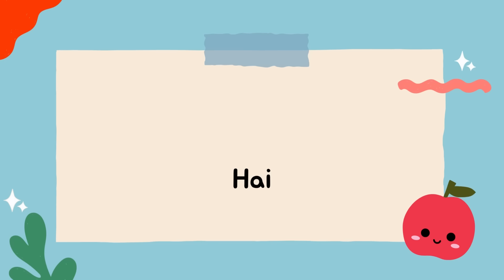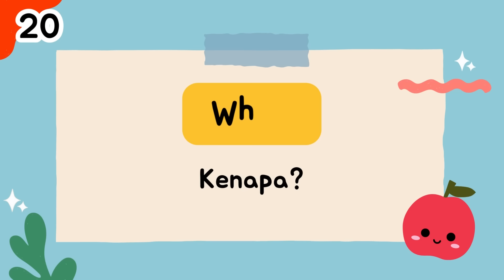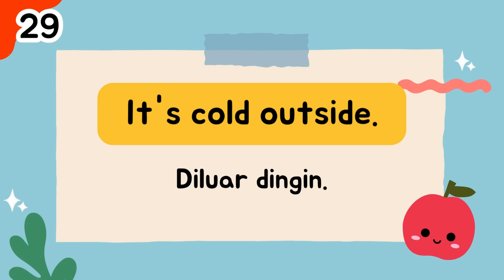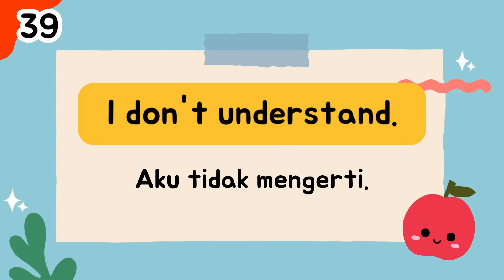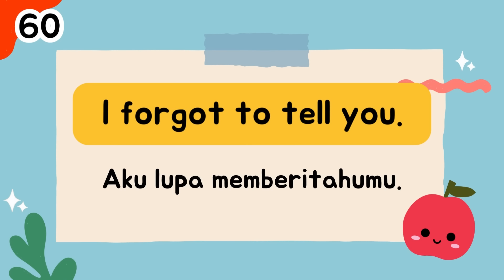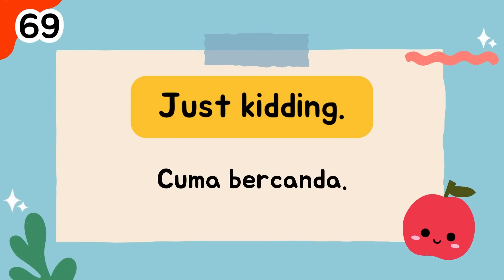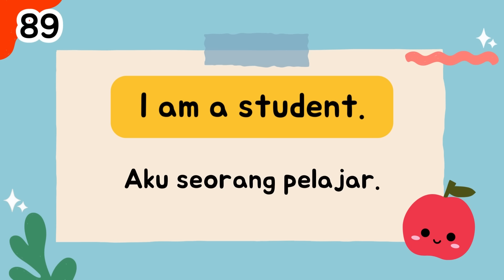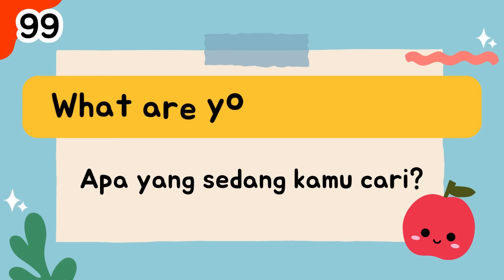100 Kalimat Bahasa Inggris yang Mudah untuk Anak-Anak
Belajar kalimat bahasa Inggris yang mudah untuk anak-anak.
✨Dukung channel Belajar Bersama dengan klik Gabung/Join ✨